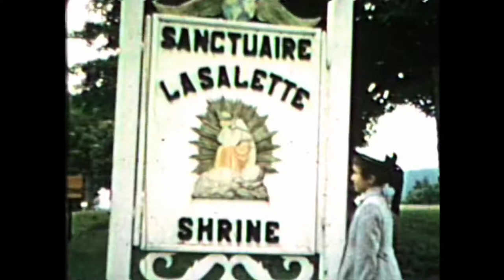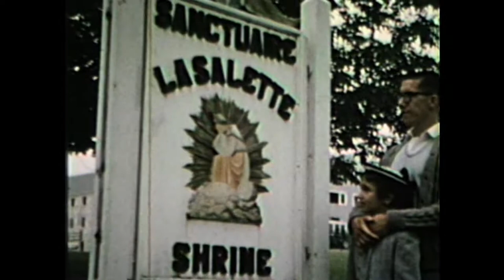Home Movies Reel 1